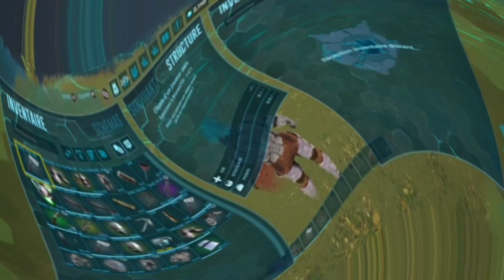Scar - EOD - Pvp Reel - Melee OP - Ark Xbox Official Servers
Another little video of random pvp thats been happening across ark a few more graphical modifications too for your enjoyment